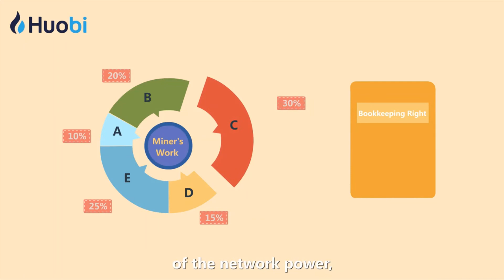Blockchain 101 Ep 54 - What is Proof of Work PoW Consensus Mechanism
Proof of Work is a type of Consensus Mechanism that can simply be understood as proof of certain amount of work done which can be easily verified by checking the end results.

Bitcoin mining utilizes Proof of Work as a Consensus Mechanism. The Bitcoin network adjusts the difficulty to ensure that it takes around 10 minutes for miners to come up with the correct solution. The solution contains the correct nonce in the "blockheader".

Proof of Work is when miners find the solution, we can assume that miners have completed the work for that specified difficulty level. The probability of updating the next block is determined by the percentage of total computing power a miner control.

If a miners contributes to 30% of the network power, then his probability of winning is 30%. Hence, increasing your computing power will increase the chances of obtaining new Bitcoins.